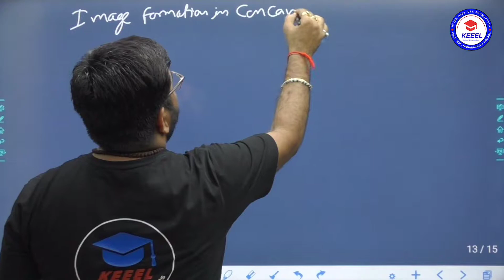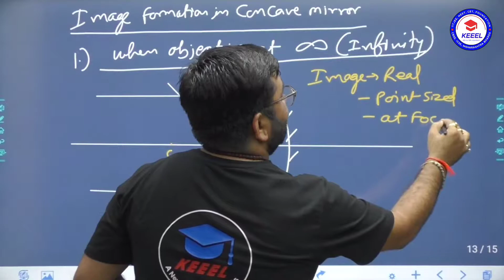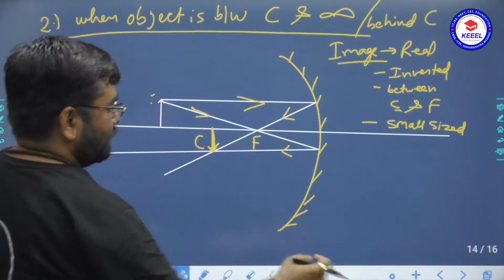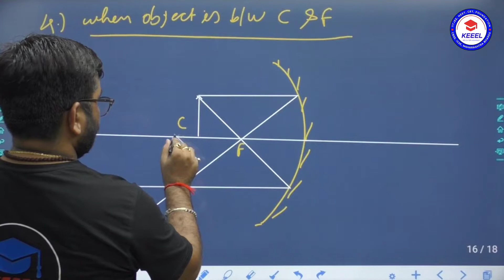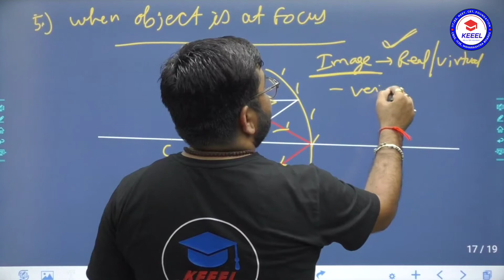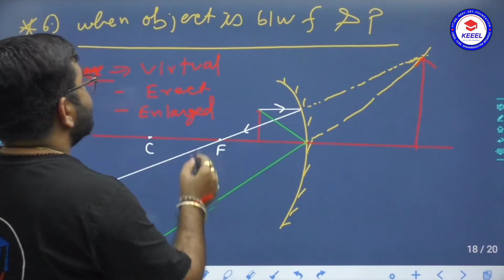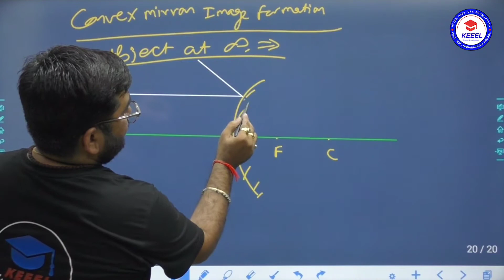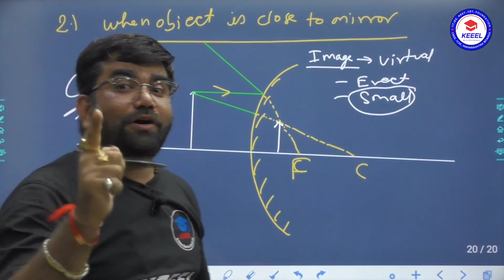Image Formation in Spherical Mirrors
Feel the zeal learn with keeel😊
Now you can join us with our application